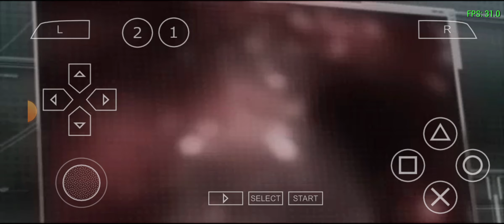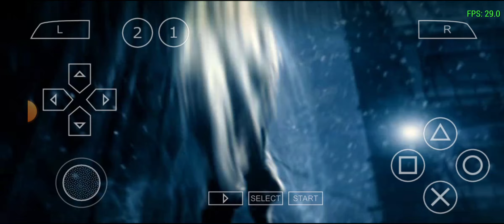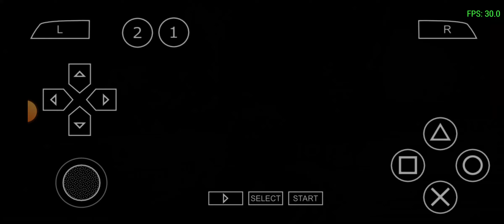parasite eve 3:the 3rd birthday (psp) android gameplay 7#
the 7th gameplay of parasite eve 3:the 3rd birthday (psp) on android.like and sub for more!!